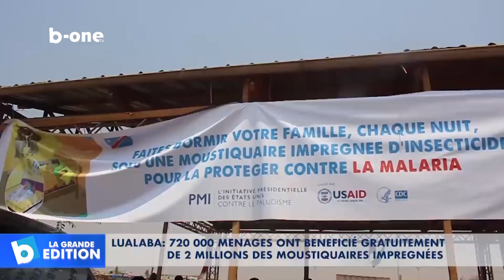LUALABA : 720 000 menages ont bénéficié gratuitement de 2 millions des moustiquaires imprégnées